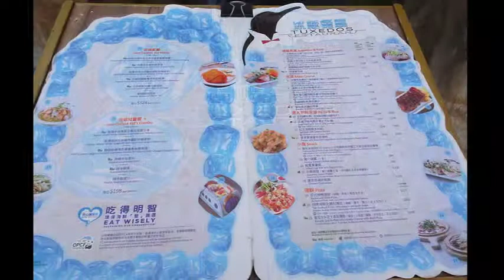香港海洋公園的突破 2018 11 9